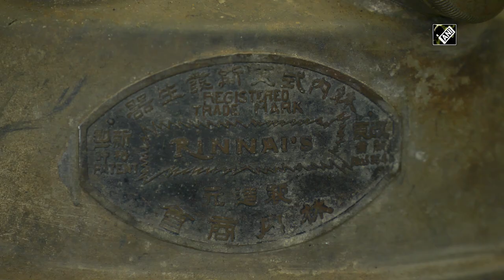Rinnai develops Micro Bubble bath unit for human health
Tokyo (Japan), Aug 27 (ANI): Japanese company Rinnai is famous for gas stoves and water heater. Recently, it has developed thermal energy tools and machinery. The over a century-old company continues to produce advanced devices to improve social life. In 1918, the founder of Rinnai, Hidejiro Naito invented an oil gas cooking stove. It aims to realize comfortable daily life based on the principle of contribution to society. The latest micro and ultrafine bubble technology of Rinnai provides a comfortable bath unit. The bubble has 3 categories which are milli, micro and ultrafine. The process by which a fine bubble is created is made possible by Rinnai's accumulated technology. Micro and ultrafine bubbles technology is beneficial for health. It penetrates the pores of the skin and keeps the skin hydrated. The bubbles even help to remove dirt from skin. Rinnai is also conducting a clinical trial in nursing homes for the elderly to further improve the functioning of the product. Rinnai policy is to raise quality daily life by introducing new advanced products for over the next hundred years.